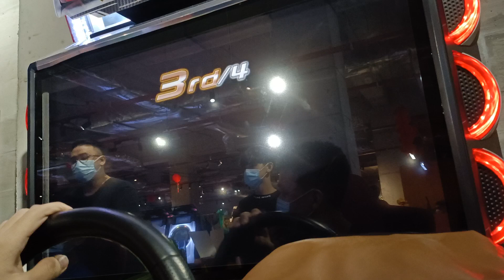WMMT5DX+ TAG TEAM BATTLE YOKOHANE (2/2)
SC18/Z🌟A VS SOH@1/NONAME